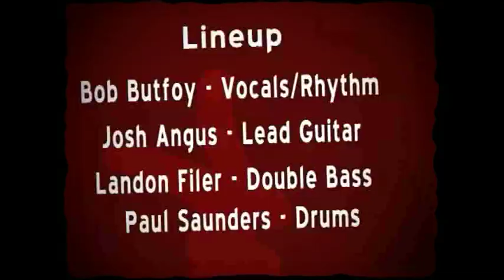'Kitten with a Whip' Jack Rabbit Slim (music video) BOPFLIX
Bopflix presents: Extra Sleaze Cut: All new version of 2nd music video for masters of rockabilly sleaze Jack Rabbit Slim! 'Kitten with a Whip', taken from album 'Sleaze-a-billy' on Western Star, was filmed in July 2007 at the 'Talk of the Town' club in Cambridge featuring Victoria Page, Lilly & Miss Behavin'!